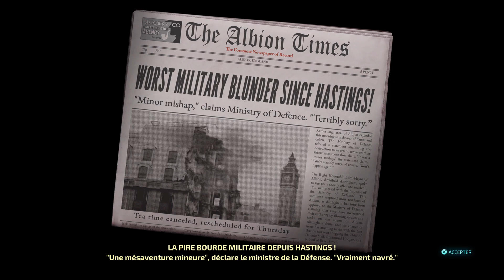Destroy All Humans! 2 - Reprobed #13 | Bon pétard de russie